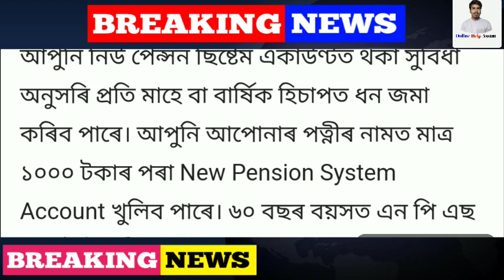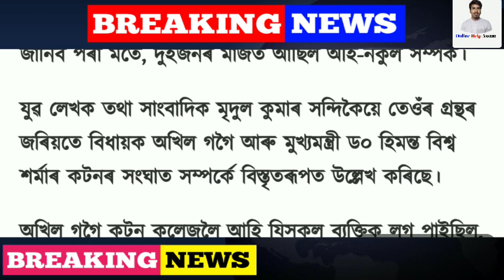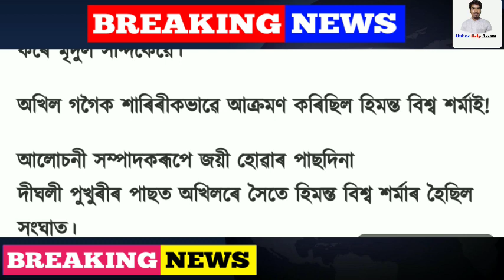Assamese News Today | 12 January Morning Assamese News | New SOP | Akhil Vs Himanta Bisha Sarma News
Covered Topics:
1.Assamese News Today 11 January 2022
2.5 January 2022 Assamese News
3.Himanta Biswa Sarma Big Breaking News Today
4.Assamese Latest News Today
5.Assamese News Live Today
6.Assamese Latest Important News Today
7.Assamese Online Help Assam News
8.Himanta Biswa Sarma Latest News Today 5 January 2022, Assamese Breaking News
9.Assam 24 Hours News Today Assamese Breaking News Today
10.Assamese News Today 8 January 2022
11.Assamese News Today 5st January 2022
12.5 January Assamese Morning News Today
13.Assamese Morning News Today
14.Assamese News Today 5 January
15.Assamese News Live 5 January 2022
16.Assamese News Today 5st January
17.Assamese News Today 5 January Evening News
18.5 January Assamese News Rules
19.Big Breaking News
20.PM Narendra in Modi Tripura Today
21.Assamese News Live 8 January 2022